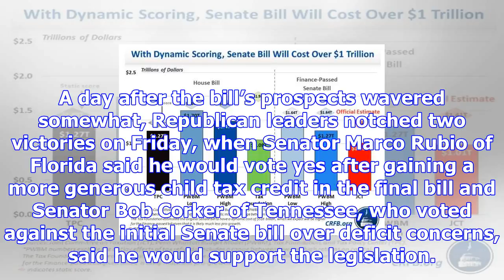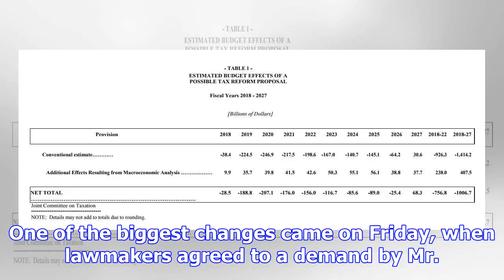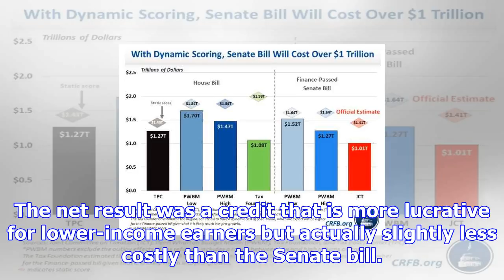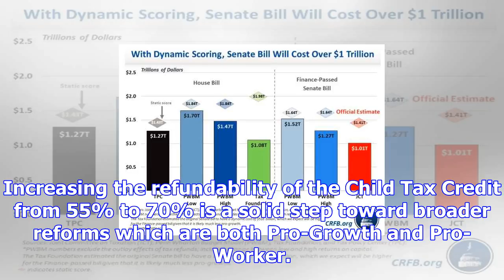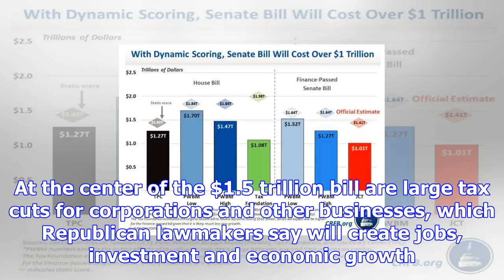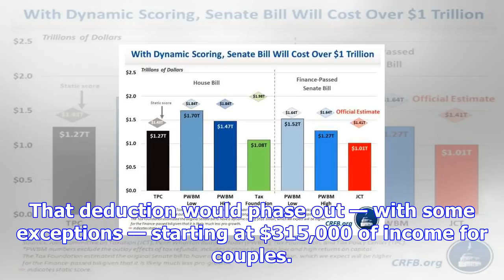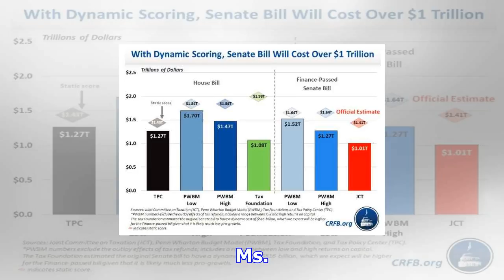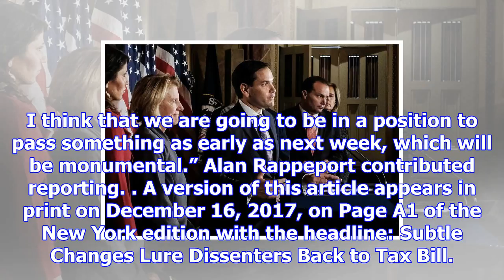Republicans’ $1.5 trillion tax plan appears on track to pass next week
Senator Marco Rubio of Florida held a news conference in October to discuss the child tax credit. Ga...